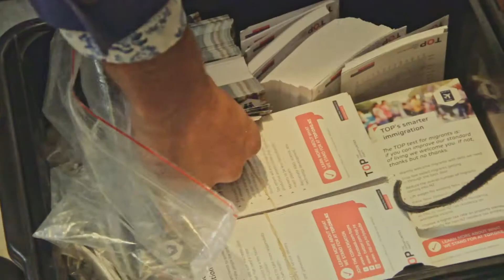Fresh Culture - Geoff Simmons (23.11.18)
Here is the third episode of our webseries - Fresh Culture.

For this episode, Stephen, Michael, and Michelle Mae Cameron dropped in on Geoff Simmons to discuss The Opportunities Party leadership race and the state of the New Zealand ecomony.

Directed by - Michael Riddell & Stephen Riddell
Cinematography by - Michelle Mae Cameron
Sound Design & Editing by - Stephen Riddell
Colour Grade  & Music by - Michael Riddell